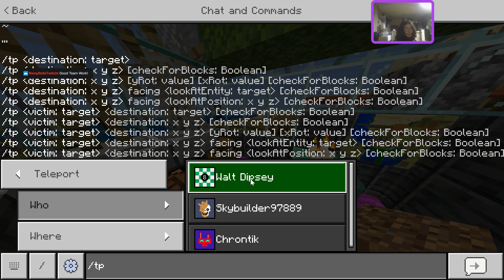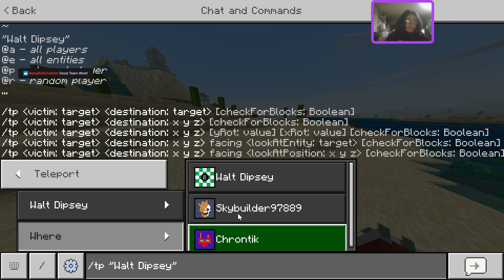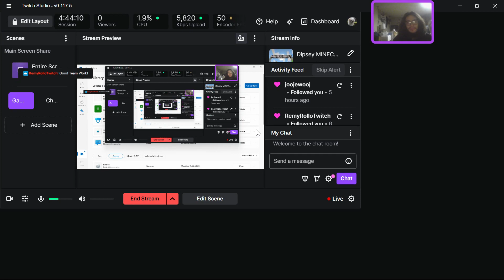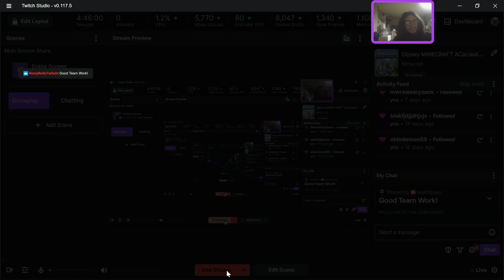Dipsey MINECRAFT AFter the dragon